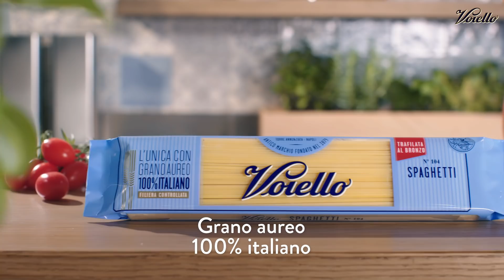Spaghetti Voiello con pomodoro, melanzana e burrata - La ricetta dello Chef Cannavacciuolo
Siete pronti a seguire l’istinto in cucina? Lo Chef stellato Antonino Cannavacciuolo ci porta alla scoperta dei profumi, dei colori e dei sapori di Napoli con questa ricetta dal gusto unico, come la pasta Voiello, fatta solo con Grano Aureo 100% italiano.

(I)